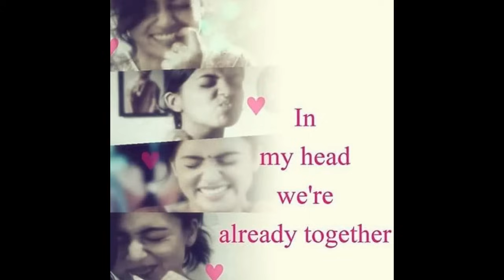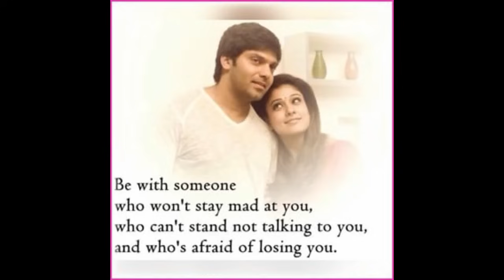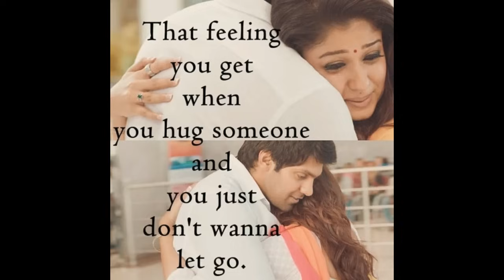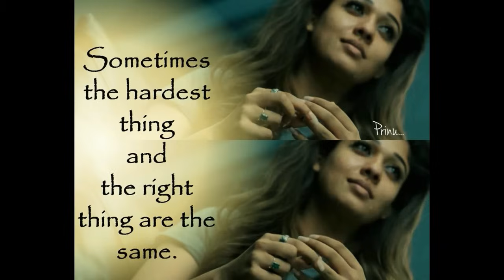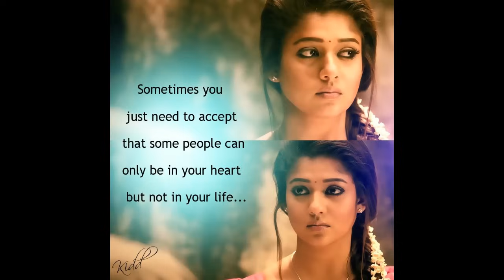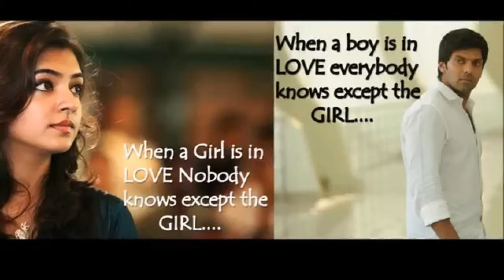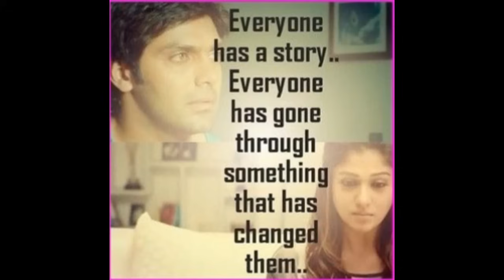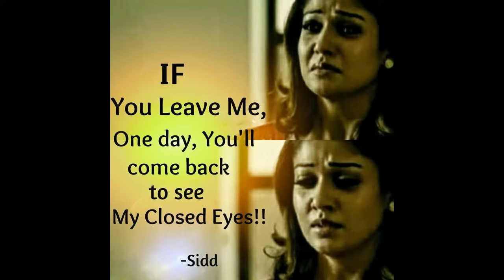Raja Rani Bgm Original score best Quality themes by vishnu siddhu